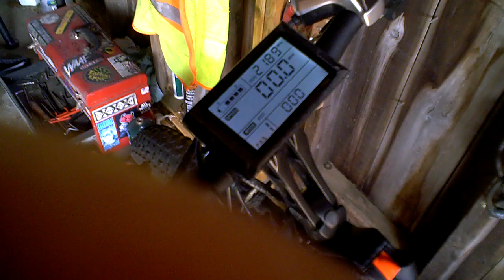i am home from a short bike ride...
only 7 miles today...